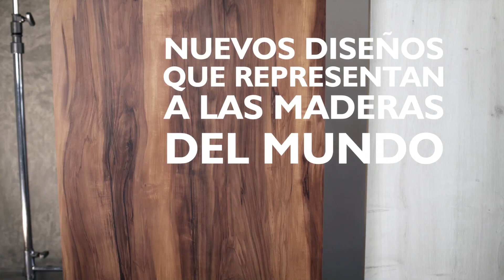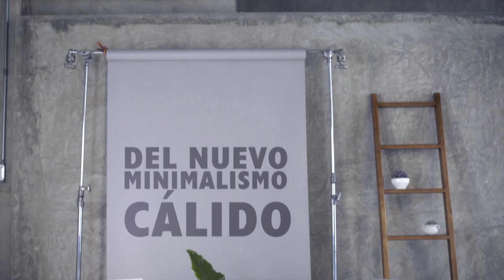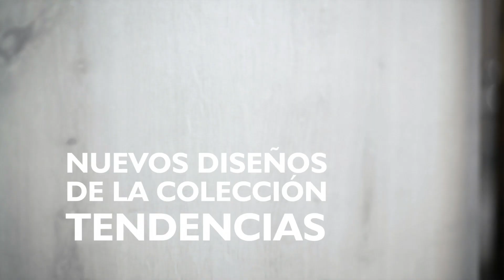Vesto 2018 - Un retrato de la naturaleza